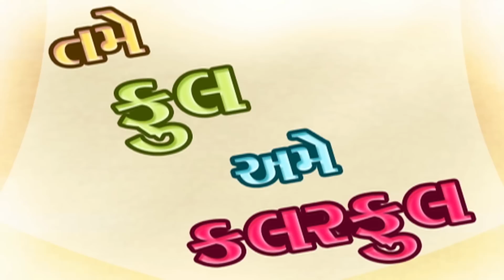Tame Fool Ame Colourful | Disha Vakani, Ashish Bhatt | Gujarati Family Natak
Gujarati Family Natak In 30 minutes @gujaraticomedy5787

The renowned lawyer Sanmukh Diwan lives with his beloved son Sohail Diwan. Sohail meets beautiful Vira and marries her. But Vira has a hidden motive behind the marriage. Her intention is to unravel some of the darkest secrets from Sanmukh Diwan's personal and professional life.

Natak : Tame Fool Ame Colourful
Cast : Mehul Buch, Rupa Divetia, Snehal Desai, Disha Vakani, Ashish Bhatt
Directed By : Siddharth Joshi
ROY : 2004